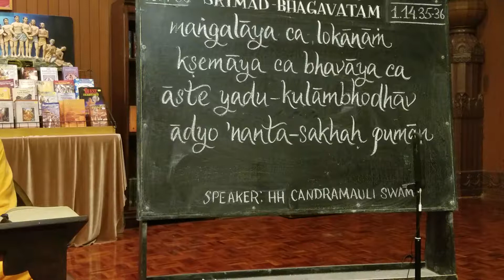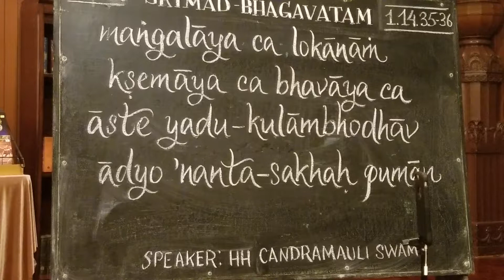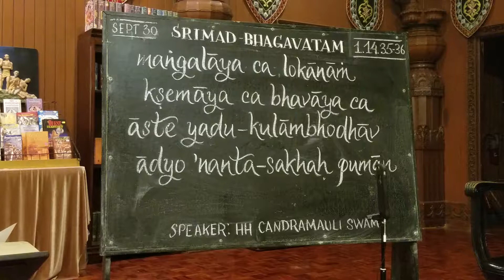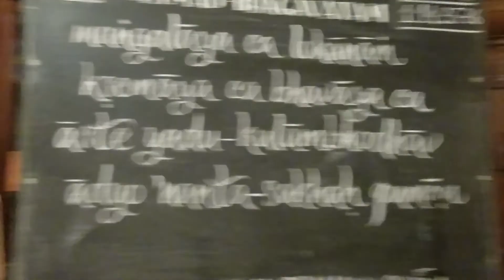HH Chandramauli - Spiritual Embassies - SB 1.14.35 Part 1/2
Sept 30 2019 New Vrindaban